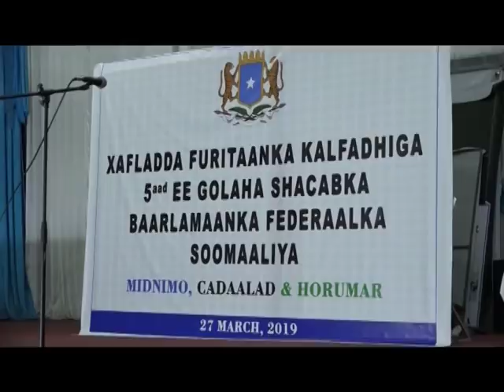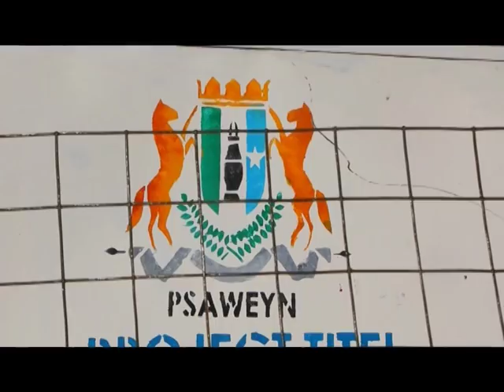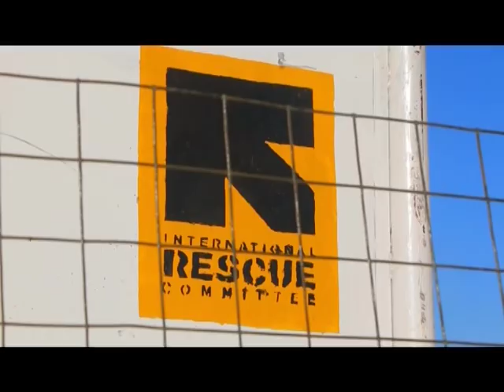WARKA UNIVERSAL TV 27 03 2019